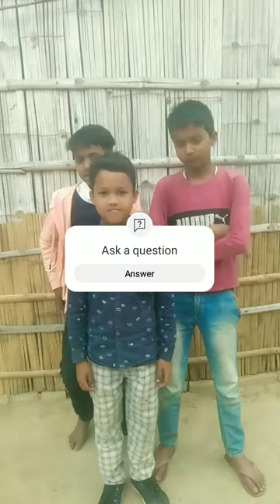laraki ho patana nahi hai